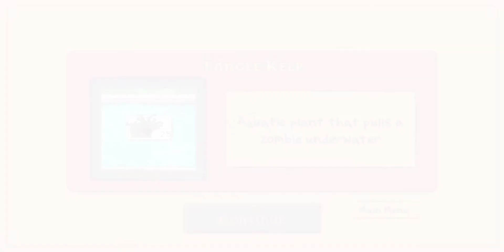Plants vs Zombies: Adventure Pool Level 3 ( Best Strategy ) Gameplay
Important Consumer Information. This app contains direct links to the Internet